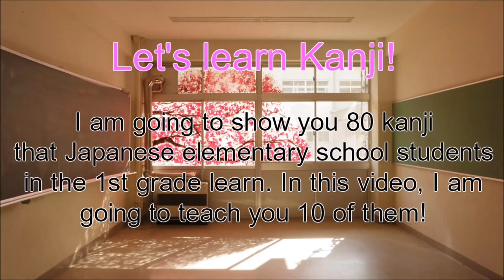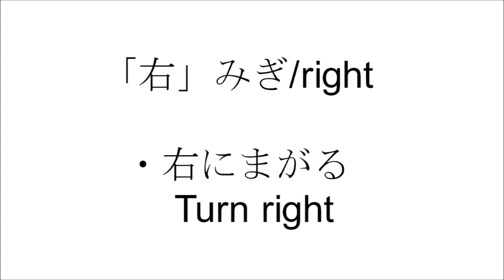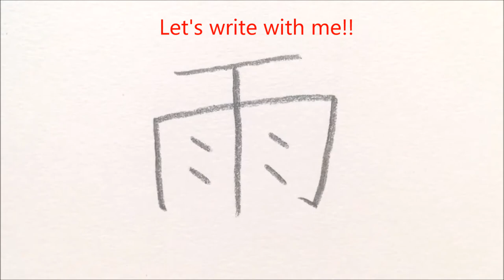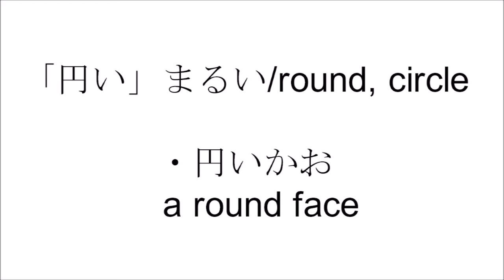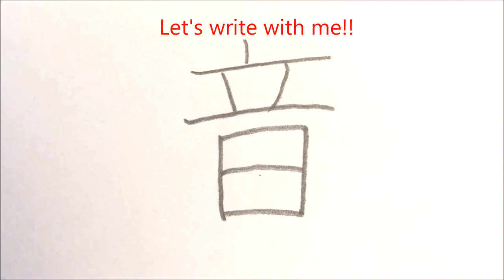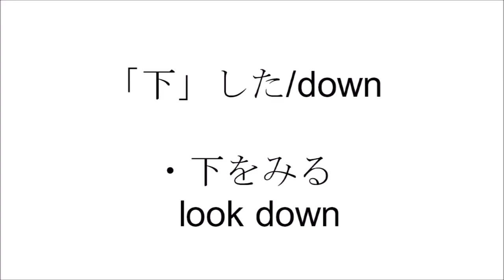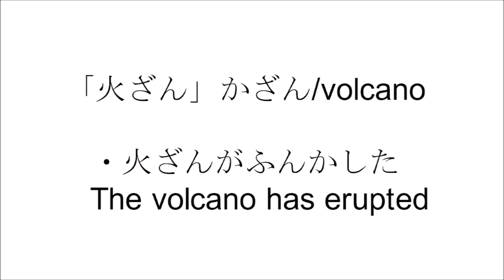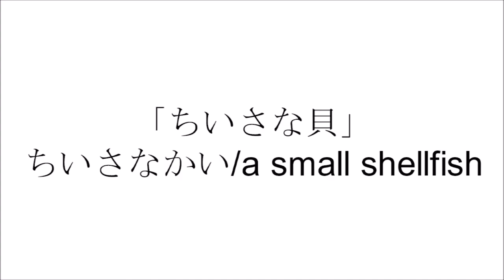Let's learn Kanji! Part 1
Let's learn 10 Kanji in less than 20mins! I am going to show you how to write, read and use kanji! These Kanji are from the 1st grade of Japanese elementary school.